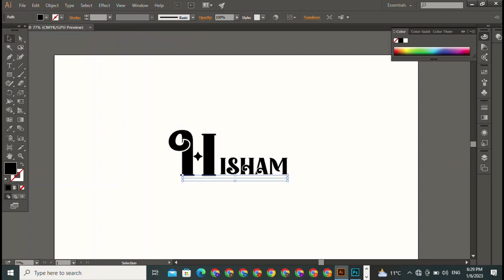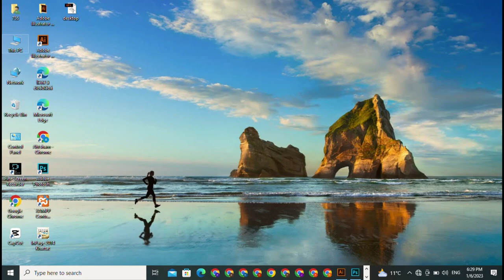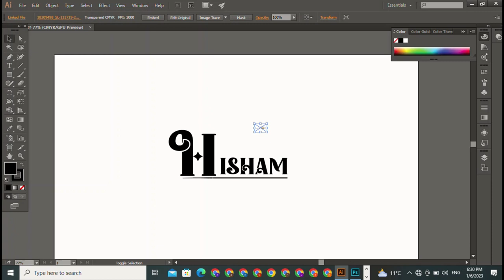Do you create a logo in photoshop